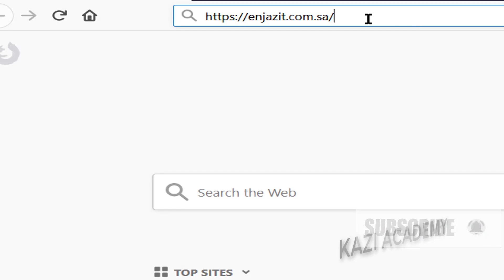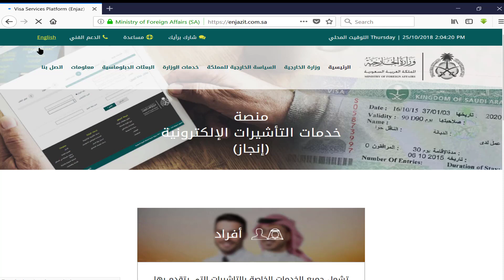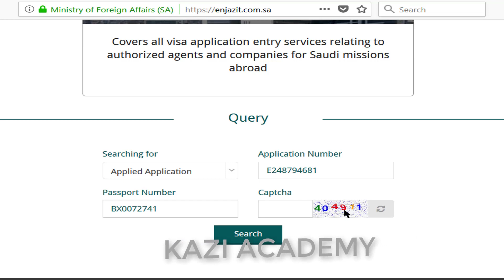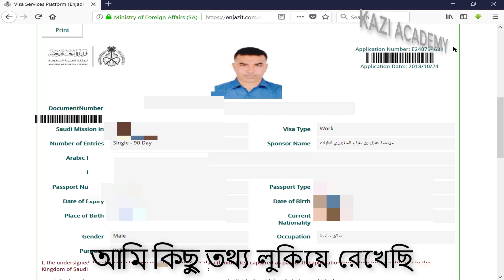How to Online Check Saudi Arabia Visa Status [Bangla]1 মিনিটে সৌদি আরবের ভিসা যাচাই করুন নতুন নিয়মে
Watch this video to learn how you can check the visa status of Saudi Arabia in just 1 minute.
এই ভিডিওটি দেখে আপনি সৌদি আরবের ভিসা অবস্থা ঠিক 1 মিনিটের মধ্যে কীভাবে চেক করতে পারবেন তা শিখবেন।

Check out the other country's visas from the video here. Visa check links are given below for each video, just for your help.
বিশ্বের অন্যান্য দেশের ভিসা চেক করুন এখান থেকে ভিডিও দেখে । প্রতিটি ভিডিওর নিচে ডিস্ক্রিপশনে ভিসা চেক এর লিংক দেওয়া আছে শুধু আপনাদের হেল্প করার জন্য।

Below is a web link to check visas for Saudi Arabia
সৌদি আরবের ভিসা চেক করা ওয়েব লিংক নিচে দেওয়া হলো

How to Create A Professional CV By PowerPoint। প্রফেশনাল CV তৈরী করুন PowerPoint দিয়ে | kazi academy - YouTube

How To Create High Quality Cv By Using Ms Power Point | পাওয়ার পয়েন্ট দিয়ে উন্নত মানের CV তৈরী করুন

 If you want to Learn How to Setup Windows by DVD Disk So Watch the Video from here
যদি আপনি শিখতে চান যে, কিভাবে ডিভিডি ডিস্ক দিয়ে সহজে কম সময়ে উইন্ডোজ সেটআপ দেওয়া যায় তা হলে নিচের লিংক এর উপর ক্লিক করে দেখুন এবং শিখুন।

How to Create An ISO or Image File on a Windows DVD Disc[Bangla]
কিভাবে উইন্ডোজ ডিস্ক থেকে  ISO ফাইল তৈরি করা যায়
ভিডিওটি দেখার জন্য এবং শেখার জন্য নিচের লিংক-এ ক্লিক করুন।

How To Create A Bootable USB Or Pendrive For All Windows|পেনড্রাইভকে বুট্যাবল করুন অল উইন্ডোজ নিচের লিংক এর উপর ক্লিক করে দেখুন এবং শিখুন।

Hello Friends, This is my Education channel. Here's a complete tutorial for Microsoft Office Word, Excel, PowerPoint, and Access. There are also tutorials on computer software and hardware problems, including graphics design, Adobe Photoshop,Video Editing and Audio Editing, on my Kazi Academy the Education channel. Voices of Full videos in Bangla.
You Come here empty handed and return to the filled hand.